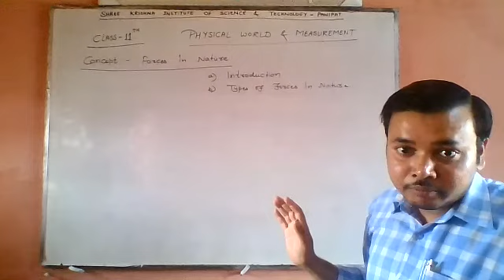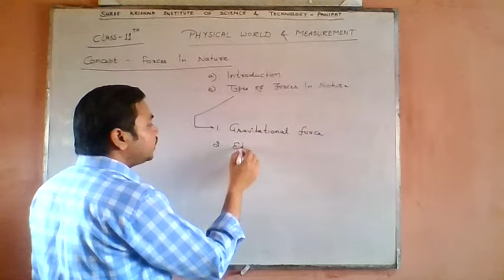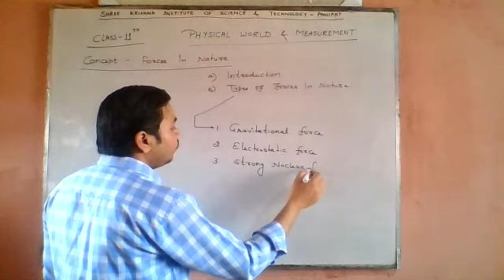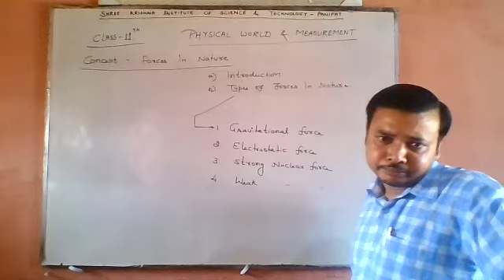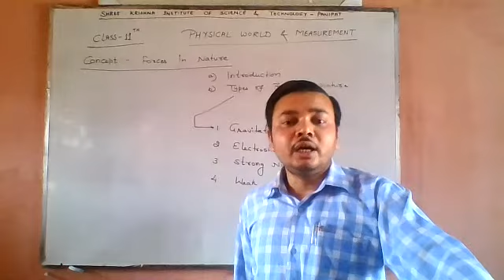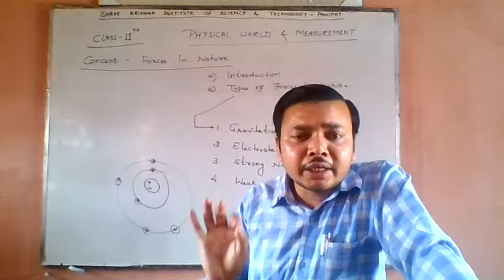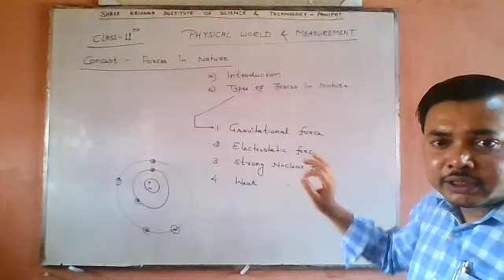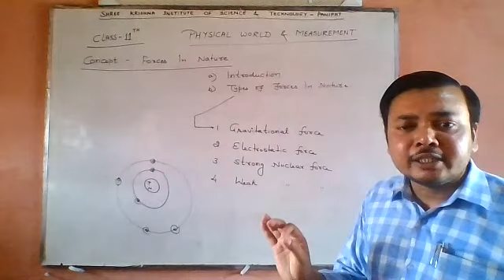FORCES IN NATURE, 9TH/ 11TH/ DIPLOMA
PHYSICAL WORLD AND MEASUREMENT, JEE/ NEET/ COMPETITIVE EXAMS